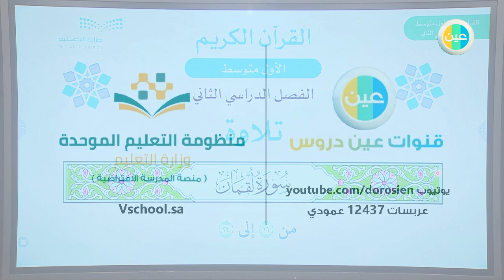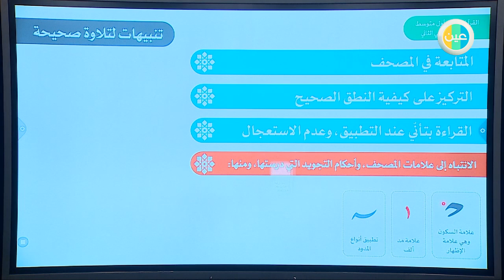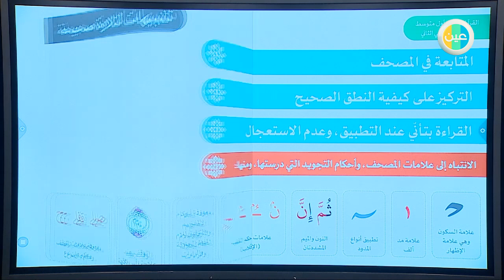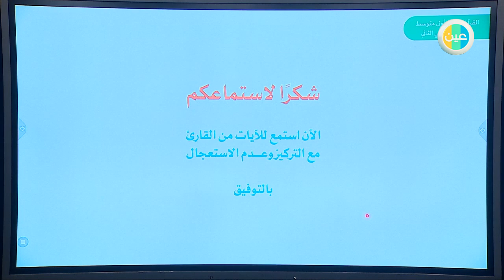أول متوسط قرآن سورة لقمان الآيات 16 24